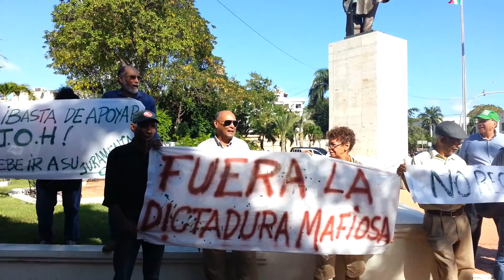FueraJOH, Exigencia al Gobierno Dominicano de que no reconozca la Dictadura en Honduras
Santo Domingo, 23 de enero de 2018

Licenciado
Danilo Medina Sánchez
Presidente de la República Dominicana
Su Despacho.

Ciudadano Presidente:
Por este medio, los abajo firmantes hacemos conocer nuestro repudio a que usted extendiera su respaldo oficial, como presidente de la República Dominicana, al dictador de Honduras Juan Orlando Hernández, quien ha violado la Constitución de su país buscando imponer una reelección espuria, ha cometido un fraude electoral denunciado internacionalmente -inclusive por la OEA-, y ha ordenado una cruel represión en contra del pueblo hondureño, causando ya decenas de muertos, heridos y desaparecidos.
La República Dominicana es un país que ha debido resistir en el pasado dos invasiones de Estados Unidos, y ha tenido que enfrentar varias dictaduras, además de mataderos y fraudes electorales. Numerosos hombres y mujeres de nuestra patria entregaron sus vidas, siendo asesinados, desaparecidos y torturados para vencer ese oprobio. No podemos aparecer ante el mundo como una nación comprometida con regímenes antidemocráticos.
Además, usted encabeza un gobierno en nombre del partido que fundara Juan Bosch, el mismo que fue derrocado con un golpe de Estado en 1963 y luego objeto de un fraude electoral en 1990, por lo que es su deber moral y político distanciarse y condenar atropellos similares, ahora cometidos contra el pueblo de Honduras.
En ese país se avecina una brutal represión, pues el pueblo democrático no va a aceptar que se envista como presidente al dictador Hernández. Será similar a las masacres de la “Operación Limpieza” aplicada en nuestra patria en 1965 y a la matanza de abril de 1984. En verdad, resulta impresentable que ahora usted implique a nuestro país en estas atrocidades. No podemos seguir siendo hundidos en el desprestigio, ajenos a los principios de legalidad, al Derecho Internacional y los Derechos Humanos. ¿Qué moral tendremos para exigir al mundo solidaridad, respeto a la soberanía popular y a nuestra libertad, si apoyamos que se violen en otros países hermanos?
Por las mismas razones, exigimos y demandamos que ni usted ni ningún otro representante del gobierno que preside asistan en nombre de nuestro país al acto ilegal y fraudulento de toma de posesión de Juan Orlando Hernández el próximo 26 de enero, menos aun utilizando los recursos del pueblo dominicano. Por el contrario, lo que debe hacer su gobierno es rectificar la funesta decisión de reconocer el golpe de Estado electoral en Honduras, dado en favor de la continuidad del dictador Hernández.
Por coincidencia de fechas, le reclamamos en esta hora respetar la honorabilidad de Juan Pablo Duarte en el mismo día de su natalicio. Nuestro Padre de la Patria luchó por una nación ética, democrática, republicana, fundada en la legalidad y en la autodeterminación de los pueblos.

Atentamente,
Ciudadanos, ciudadanas y organizaciones firmantes